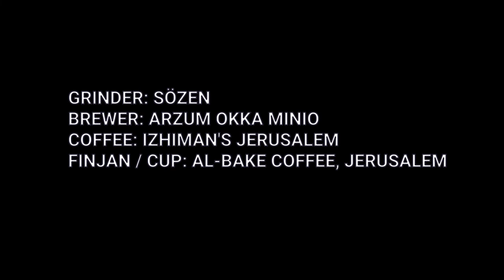My Morning Coffee Ritual (Turkish Coffee)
My morning coffee ritual (preparing freshly hand-ground Turkish coffee).

Grinder: Sozen
Brewer: Okka MInio automatic Turkish coffee maker
Coffee: Izhiman's, Jerusalem